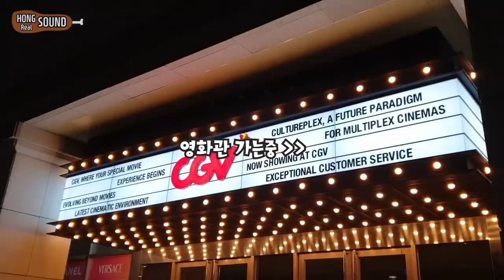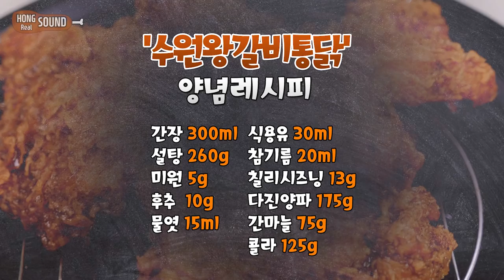황금올리브로 만든 수원왕갈비통닭 리얼사운드 먹방! | 극한직업 | Galbi Chicken Eating show! Mukbang!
BBQ 황금올리브 치킨으로 영화 극한직업에 나온 수원왕갈비 통닭을 만들어보았습니다! 인터넷에 나와있는 양념 레시피의 양을 반으로 줄이거나 1/3으 비율로 만들어도 충분할 것 같아요!